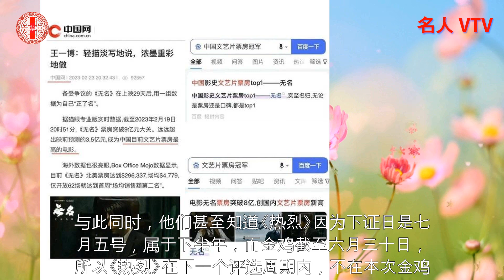王一博不愧是内娱风向标，金鸡奖名单还未公布，热度却飙升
在他们的眼中，关注王一博比正主都要勤快都要上心，有这么多热度、多方面的声量，王一博自然会一直红的！
说一下这次的金鸡奖，很多人可能不知道金鸡奖什么时候举办、流程、谁会出席，可是小黑们却了如指掌。